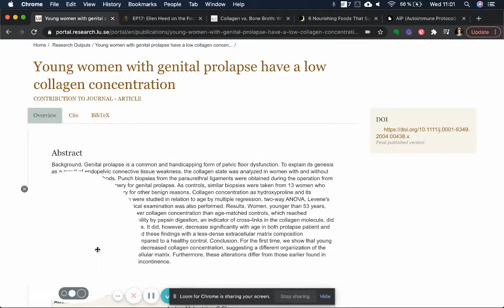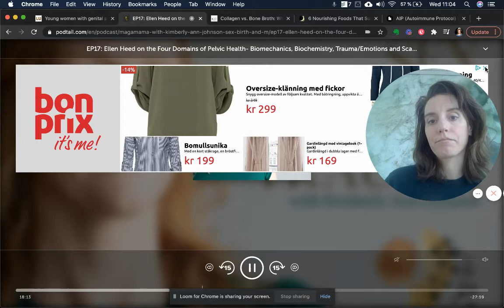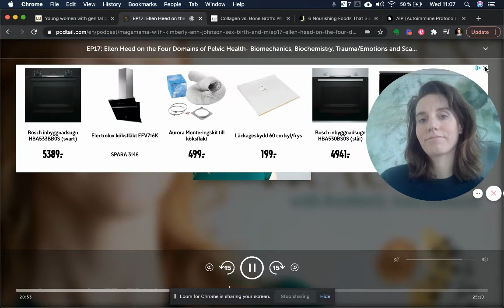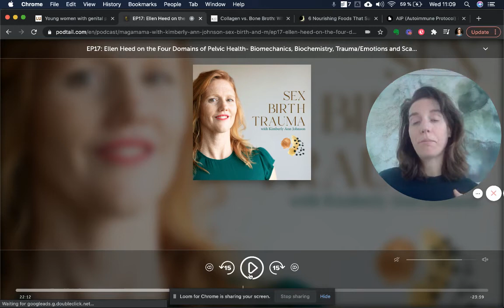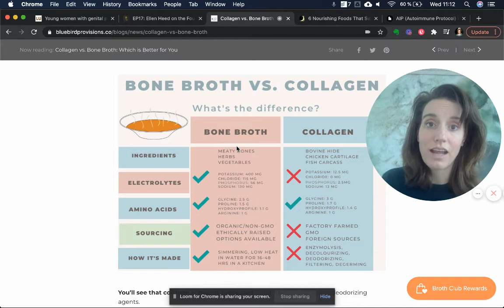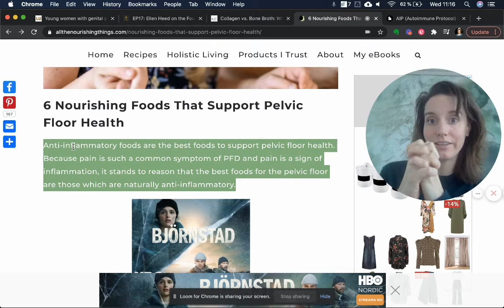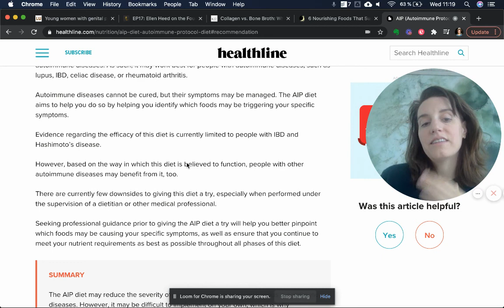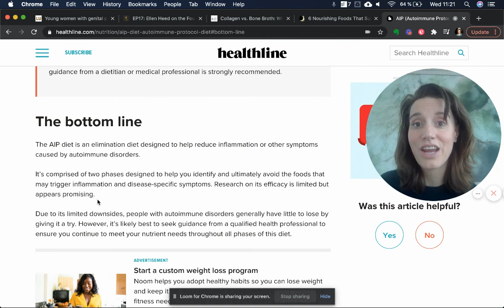What to Eat to Support Healing for Prolapse, Incontinence & Pelvic Floor Dysfunction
What you eat when you are trying to heal is crucial. You want to makes sure you create an environment for the body to be responsive and heal, rather than creating inflammation. In this video I share how I went from vegan to paleo, all you need to know about collagen and a snapshot of why clean eating is fundamental. And don’t forget to turn on your notifications!